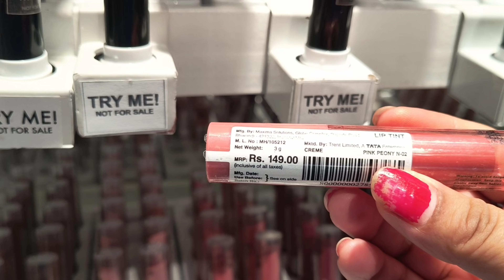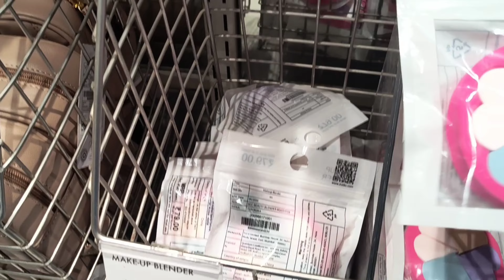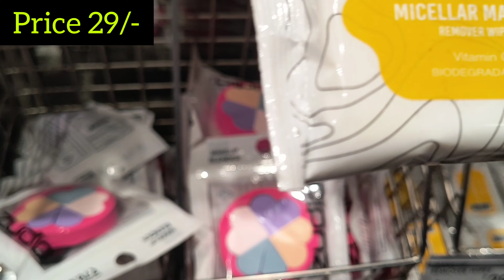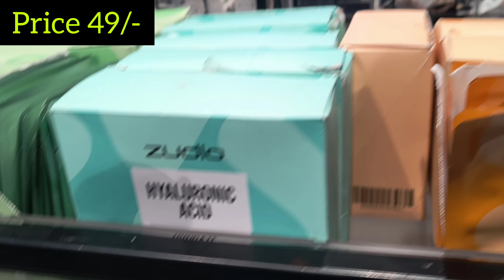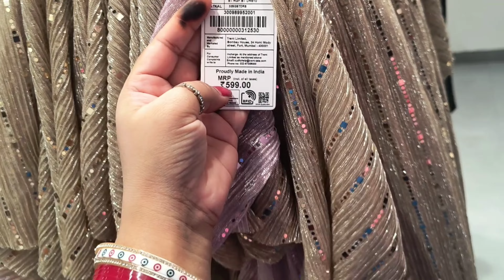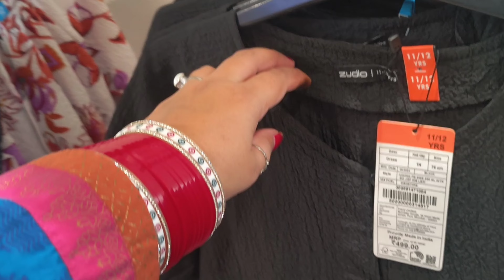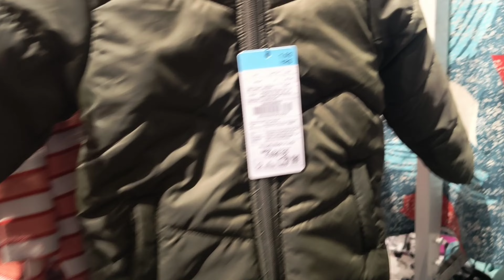ZUDIO WINTER COLLECTION 2024 || starting at 24 /zudio kids wear || latest collection|| jaya diaries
Zudio haul
Zudio haul shopping video
Zudio video
Zudio vlog
Zudio shopping
Zudio in delhi
Delhi zudio
Janakpuri zudio
Delhi vlog
India zudio
Nearest zudio
Shopping

Jaya vlogs, Jaya diaries, vlog channel, vlog, daily vlog, Jaya,
vlog video, shopping, west delhi

peace out ❤️